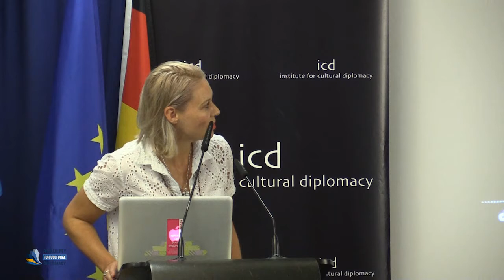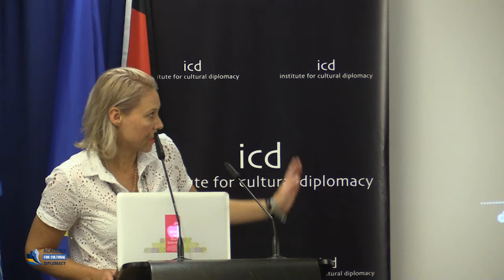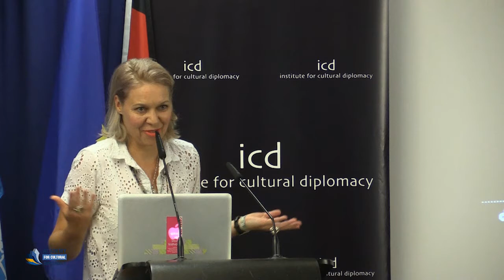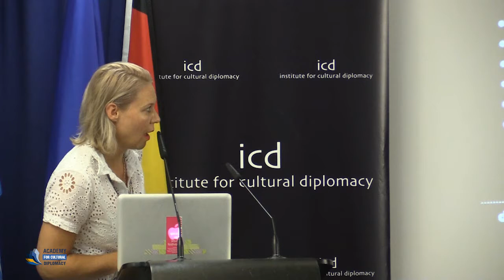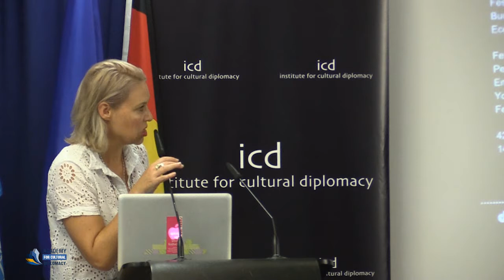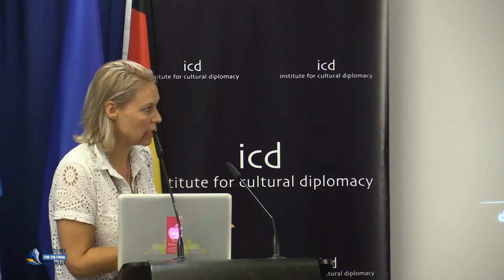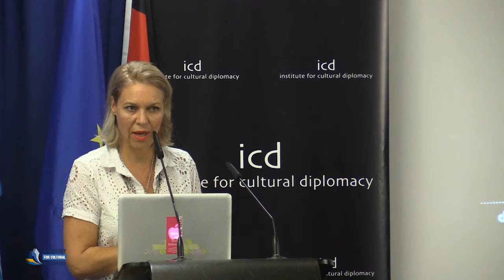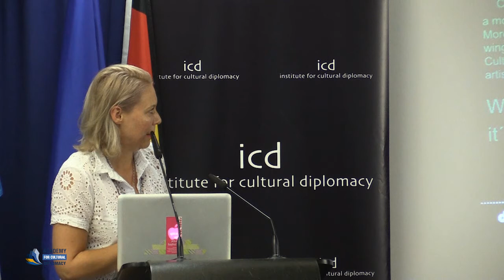Stefanie Schumann (Founder & Owner, Delicious Tunes)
"Music from and Within Africa"

A Keynote Address by Stefanie Schumann (Founder & Owner, Delicious Tunes)

The African Development Forum 2018
"Sustainable Economies & Responsible Investments"